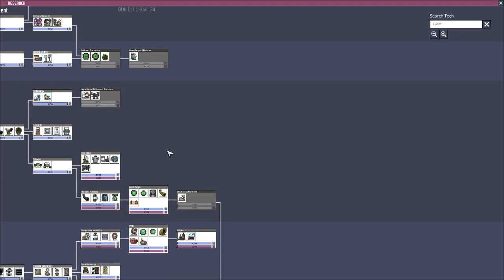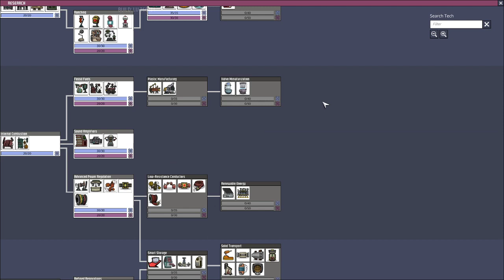BöserGummibaum spielt Oxygen Not Included #8 - Deutsch | Streammitschnitt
Wenn ihr mal live zuschauen wollt, schaut bei meinem Twitch-Kanal vorbei